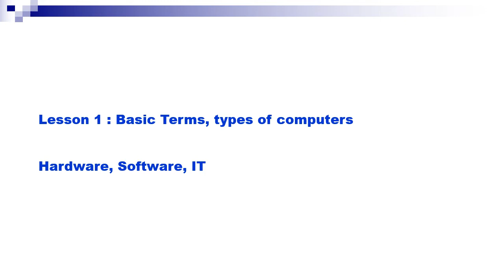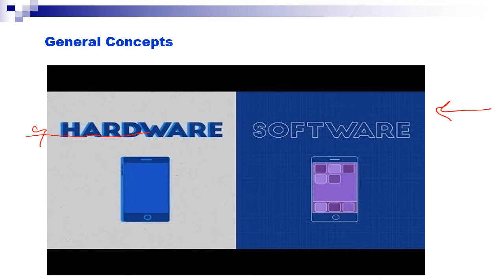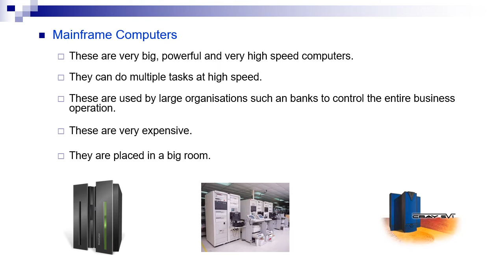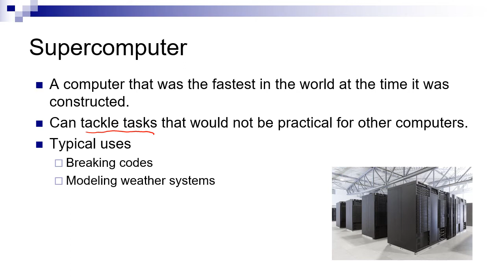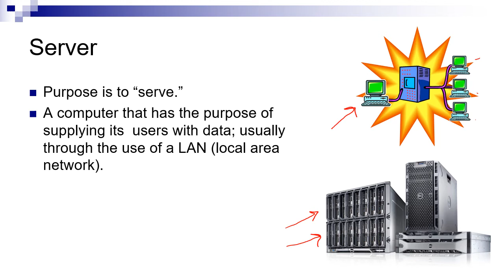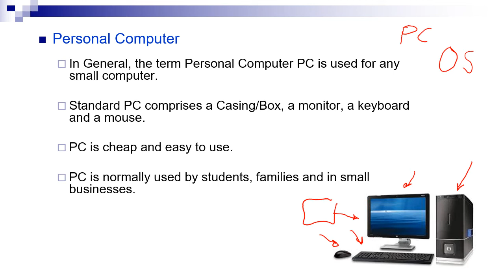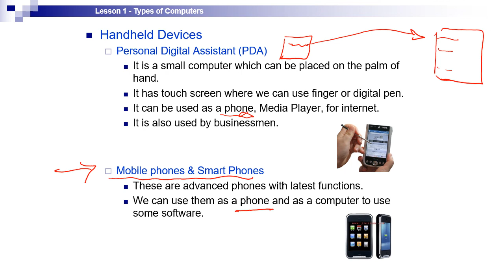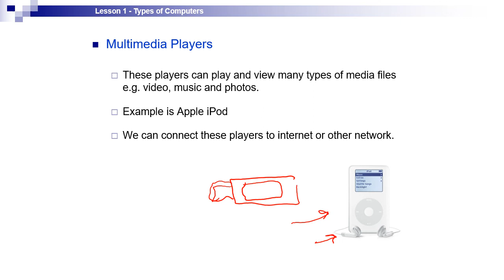1:1 Computer Essentials - Lecture 1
Computer Basics, First Class - First course: Lecture 1
College of Pharmacy - Mustansiriyah University